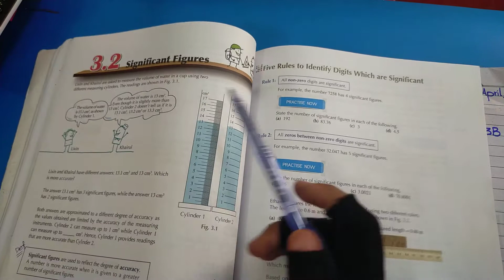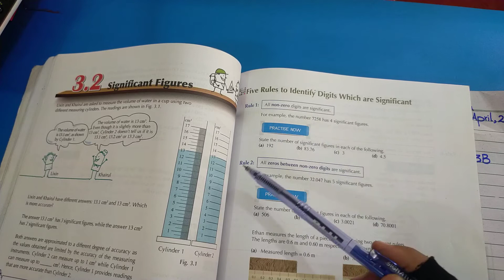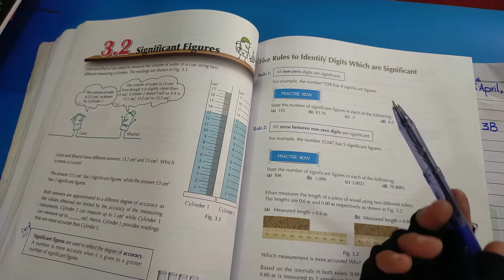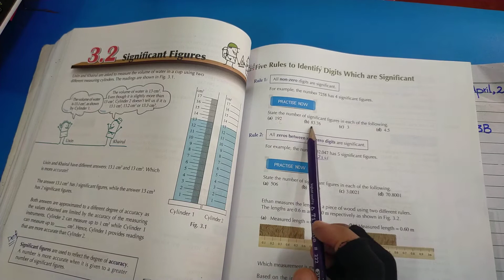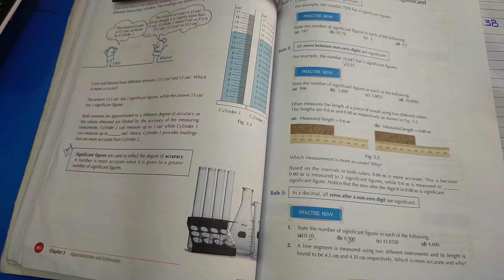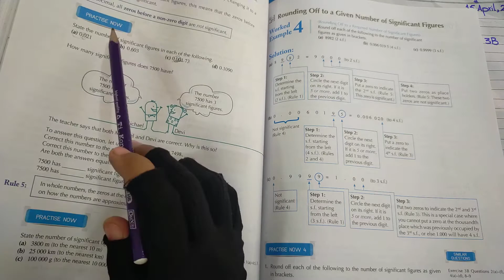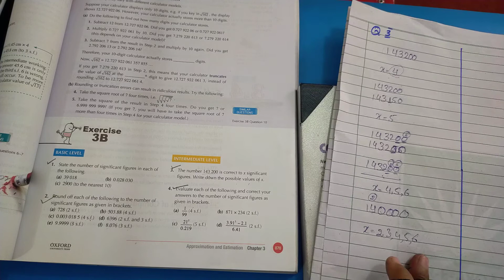7th Class Math Unit 3 Ex 3B Lecture 2